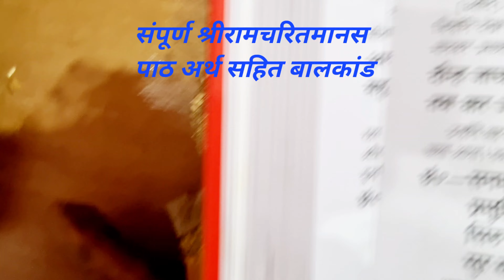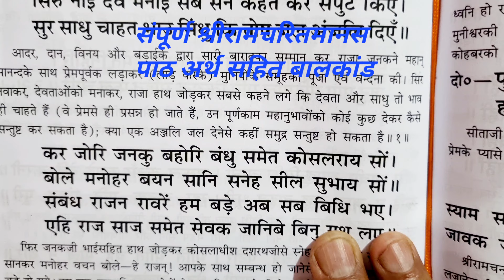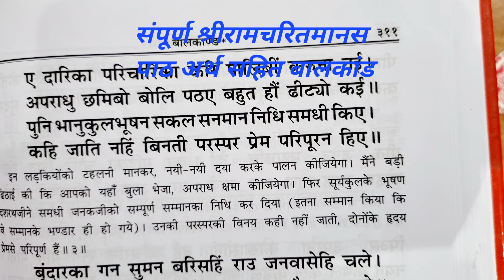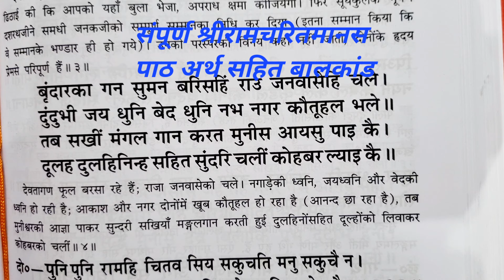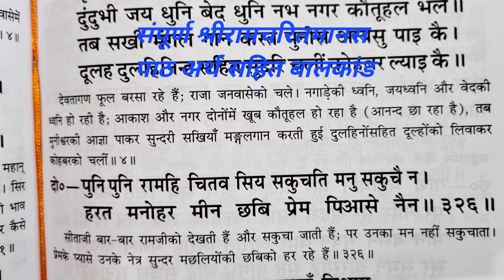संपूर्ण श्रीरामचरितमानस पाठ#अर्थ सहित, बालकांड#पुत्रों व बहुओं को देखकर दशरथ जी प्रसन्न हुए#दोहा-325